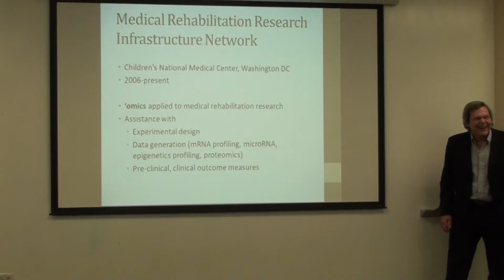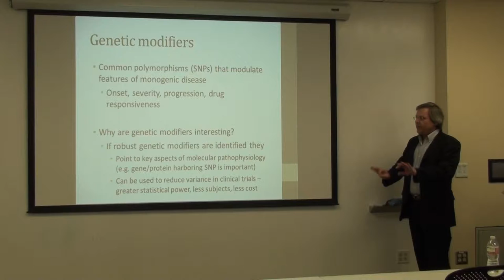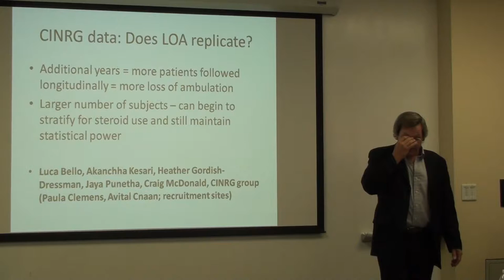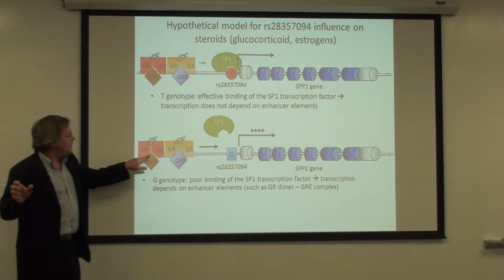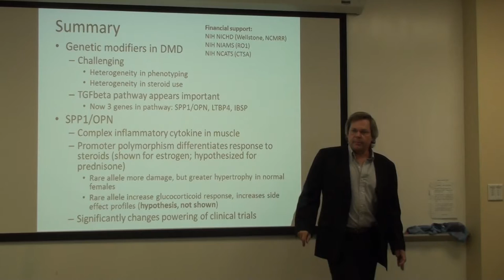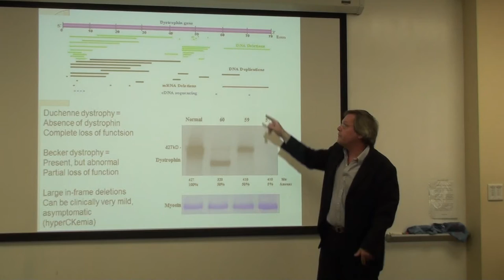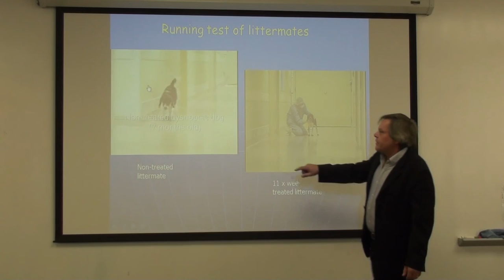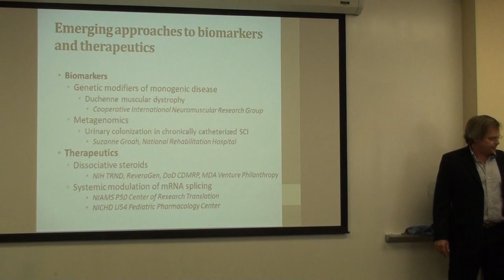USC TREET Seminar Series: Eric Hoffman - Molecular and Clinical Outcome Measures in Rehab Medicine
Eric Hoffman, PhD presents "Molecular and Clinical Outcome Measures in Rehabilitation Medicine: The National Center for Medical Rehabilitation Research in Washington, DC" as part of the University of Southern California Training in Rehabilitation Efficacy and Effectiveness Trials (TREET) program's ongoing seminar series. USC TREET is an NIH-funded T32 postdoctoral training program preparing fellows to accelerate rehabilitation science research.

Eric Hoffman, PhD is Director of the Research Center for Genetic Medicine at Children's National Medical Center, Washington, DC. Recorded October 7, 2013, at the University of Southern California in Los Angeles, CA.